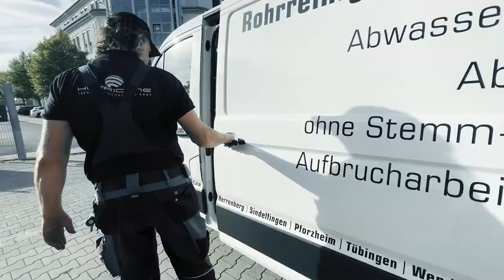Hurricane® R+M Van Fitting for Spiral cleaning , short Liner, CCTV and IMS MICRO S cutting robot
Fahrzeugausbau für R+M Umweltservice GmbH

Ende September wurde ein neues und optimiertes Ausbaukonzept im Kleintransporter an die Firma R+M übergeben. Zum einen enthält der Ausbau den benötigten Stauraum für Equipment und Verbrauchsmaterial für Kurzlinersanierungen, zum anderen ein MICRO S Fräsrobotersystem von IMS Robotics für den Hausanschlussbereich.

Ein Kummert Kamera-Inspektionssystem, Schubladen, ergonomische Laderampe und eine Spezial-Innenbeschichtung ist ebenso Bestandteil des Innenausbaus.

Wir wünschen der Firma R+M Umweltservice GmbH viel Erfolg auf den kommenden Baustellen und bedanken uns für das Vertrauen.

Wir haben dein Interesse geweckt?
Du hast Fragen?